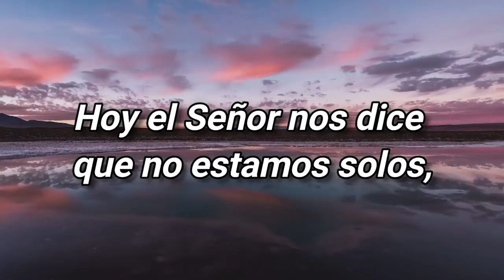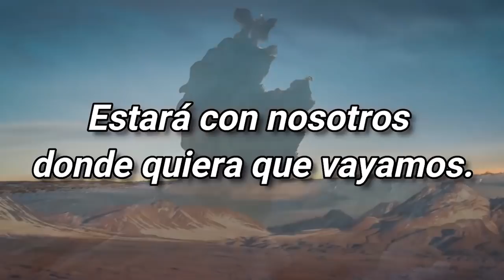Culto Digital Domingo 15 Agosto 2021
Domingo 15 Agosto 2021